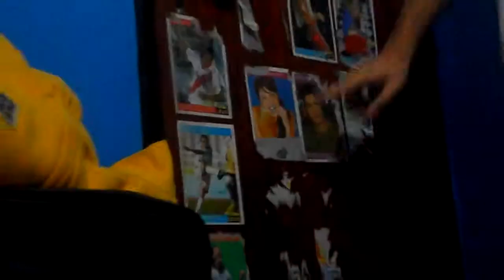Uno de esos feriados flasheros ;D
Haciendo karaoke, uno de los feriados del mes de Febrero.
 Cantando con tanta euforia, tanto sentimiento (?) TANTO..PERO TANTOOOO.
Y en una.. CRISTHIAN , rompe su cama :D
VEAMOSLO (?) .